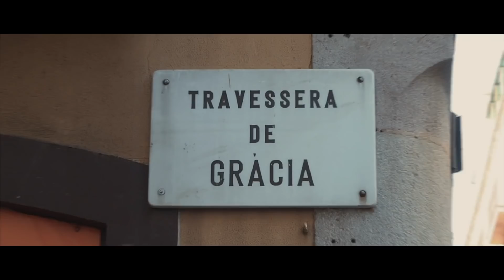BARCELONE VLOG VOYAGE - NOS VISITES PRÉFÉRÉES PAR QUARTIER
Tout savoir pour visiter Barcelone : Nos conseils et bons plans quartier par quartier.
Entre Barcelone et nous, c’est une grande histoire d’Amour. On connait la capitale catalane comme notre poche depuis plus de 15 ans. Au fil des années et de nos séjours, nous avons exploré tous les recoins de Barcelone et tous ses quartiers, des sites touristiques aux quartiers plus confidentiels. Il était temps vous montrer notre ville préférée en VIDEO ^^

➨ BILLETS DE BLOG

➨ LES LOGEMENTS RECOMMANDÉS

- Airbnb (25 euros de réduction sur ta première réservation)